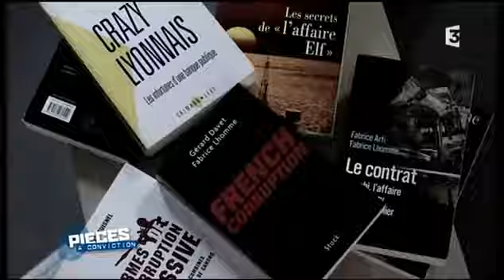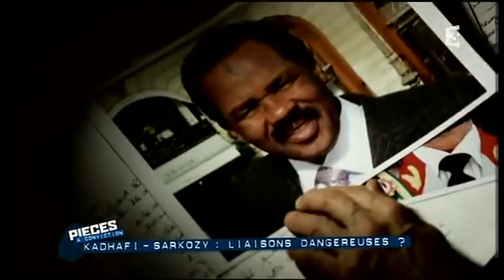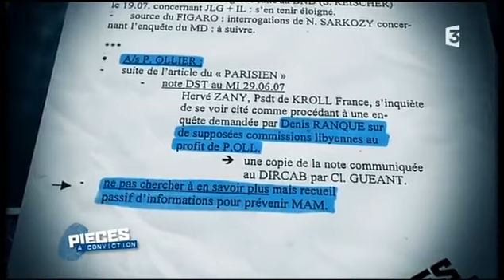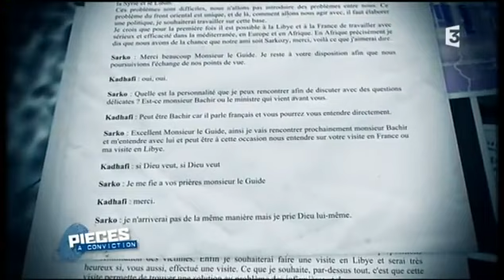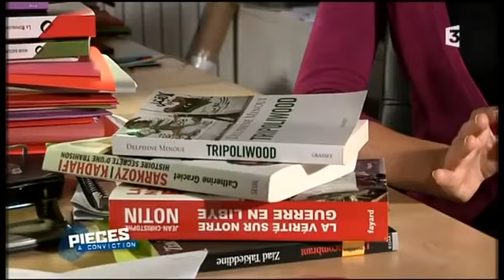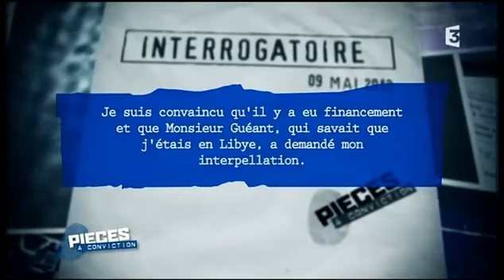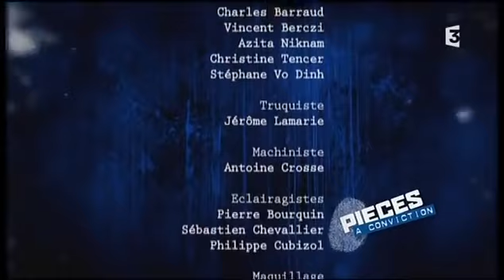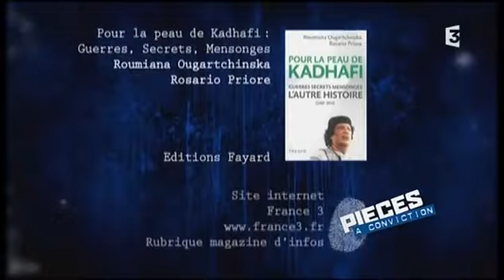Kadhafi Sarkosy Liaisons dangereuses